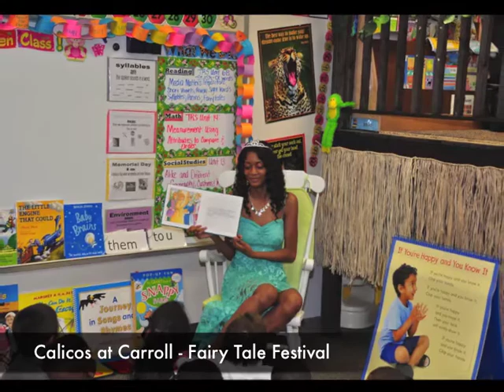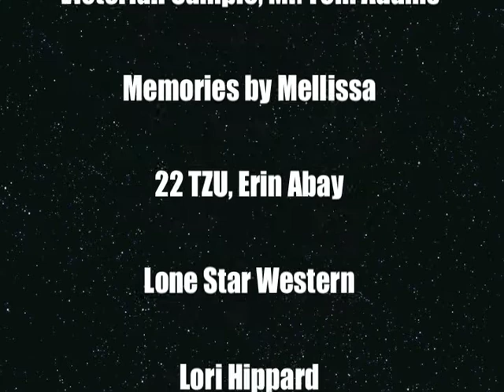CISD Headline News - May 28, 2014